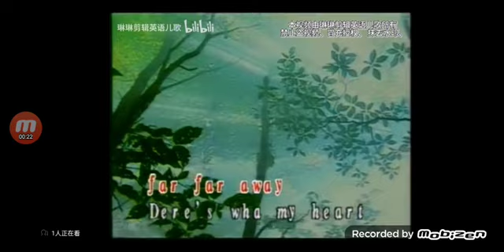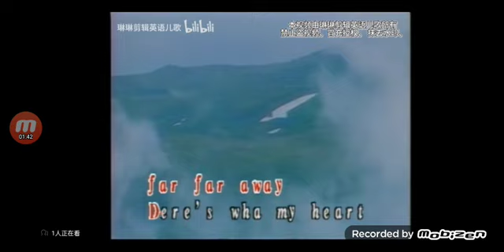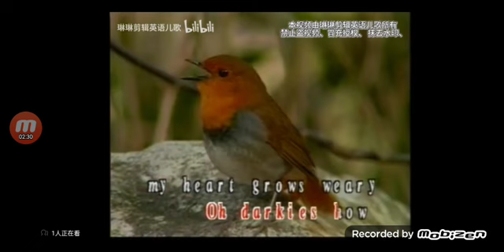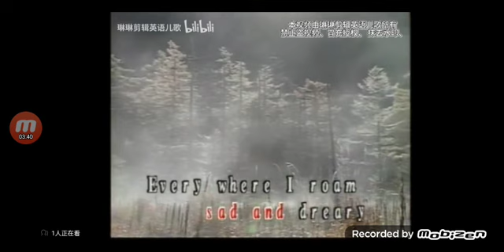Old Folks At Home Guandong Jinsheng Audio & Video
Taken From Children Nursery Rhymes B
VCD